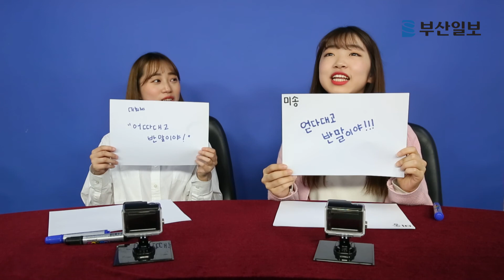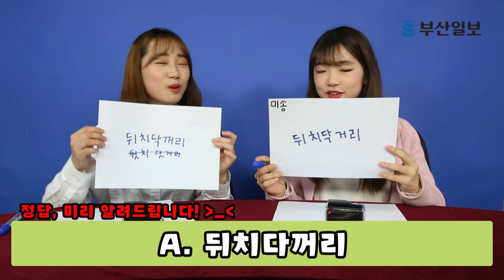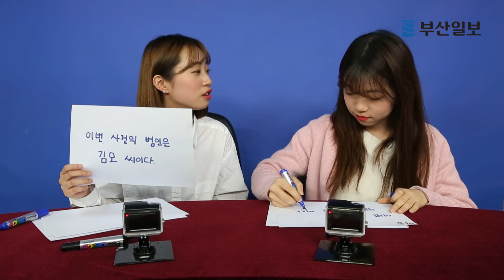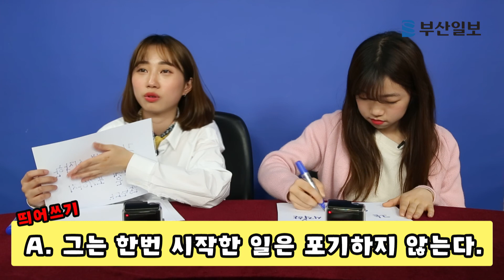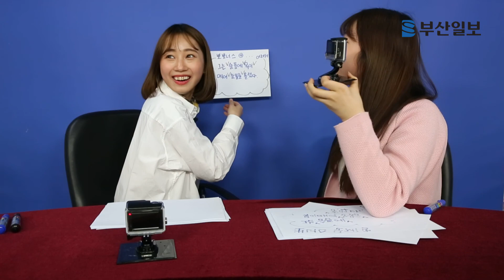[미미시스터즈의 옹글옹글] 퀴즈 뒤에는 어마어마한 벌칙이...